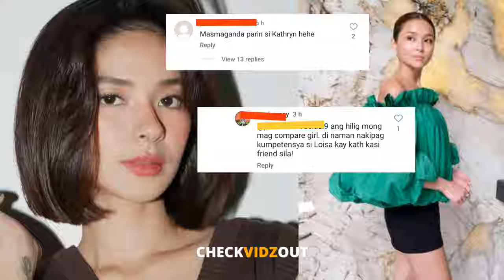KINUMPARA Loisa Andalio kay Kathryn Bernardo